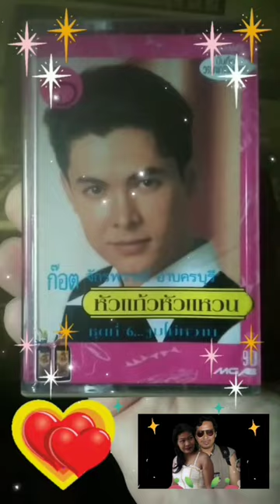นางฟ้ายังอาย ก็อต จักรพรรณ์ เทป ชุด หัวแก้วหัวแหวน ๖